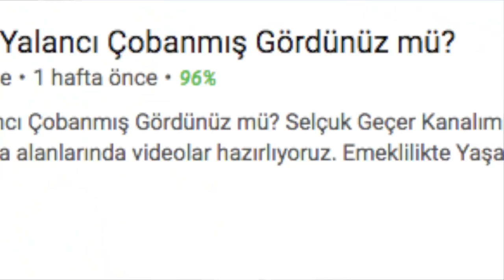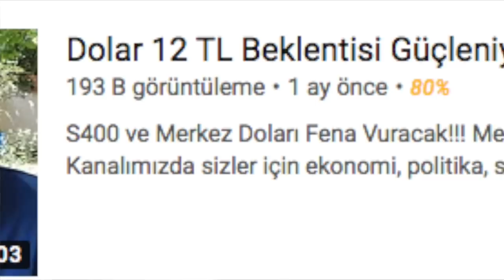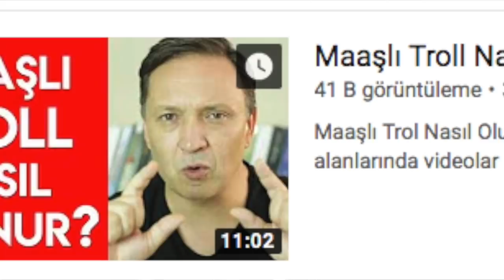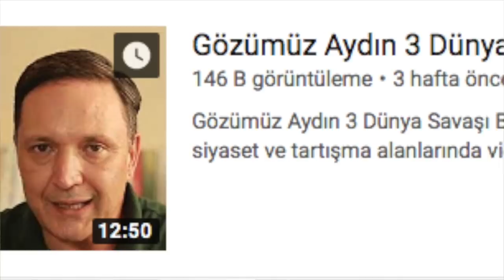Ekonomist Çoban vs Selçuk Geçer - Bakalım Kimmiş Yalancı Çoban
Ekonomist Çoban kanalımızda bu kez uzun süredir beni rahatsız eden ve artık rahatsızlığımı dile getirmek için kendimi tutamadığım bir video ile karşınızdayız. Selçuk Geçer adlı ekonomi yorumcusunun tarafıma atfettiği bir videosuna da cevaben ben de diyorum ki Bakalım Kimmiş Yalancı Çoban ...

Merhaba,
yepyeni bir video serisi başlıyor kısmetse. Bu seri Ekonomi adı altında bir oynatma listesinde devam edecek. Herkes için rehber niteliğinde olmasını istediğim ve özellikle sevdiğim güzel insanların da benim bildiğim ve gördüğüm şeyleri bilsin istediğimden mütevellit böyle bir işe soyunduk. İstanbul dan köye göç edip büyük resmi geniş bir perspektif ile görebilen Çoban Mustafa Anlatıyor.

Diğer popülist ekonomi yorumcuları gibi dolar 12 lira olacak, altın olmuş coni moni tarzı  vs değil de sakin ve usulca ve sokaktaki adamın anlayacağı bir dille ifade etmeye çalışacağım.